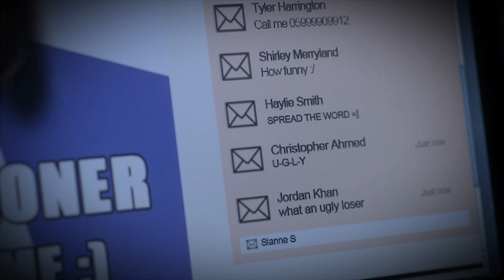Unspoken | Trailer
Producer | Leah James

Writer/Director | Richard King

Starring | Marie Lebourdais | Alexander Fung | Max Cullen

Director of Photography | Ian Peterson ACS | Marc Stimson